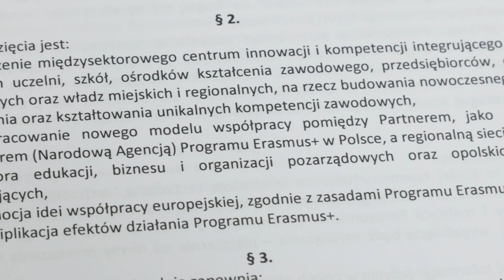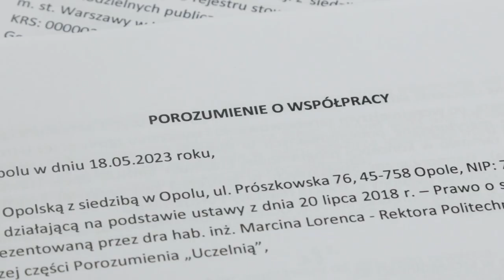Centrum Innowacji Erasmus+ InnHUB rozpoczęło działalność przy Politechnice Opolskiej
– Nasza uczelnia szeroko współpracuje z różnorodnymi instytucjami, stąd też w politechnicznym budynku, w ścisłym centrum miasta mieści się nowe biuro: Centrum Innowacji Erasmus+ InnHUB Opole. To bardzo cenna inicjatywa, której partnerem jest także Uniwersytet Opolski. Program Erasmus+ ma bowiem znacznie więcej do zaproponowania niż znana chyba każdemu możliwość wyjazdu na zagraniczną uczelnię. Mam tutaj na myśli wsparcie finansowane innowacyjnych rozwiązań – informuje prof. Marcin Lorenc, rektor Politechniki Opolskiej.